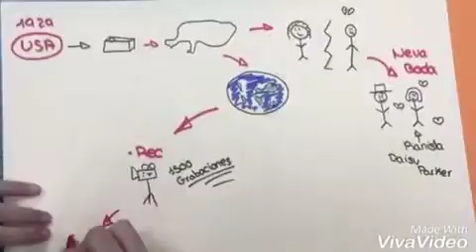Louis Armstrong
Biografía de este excelente músico elaborada en clase de Música por Alejandra, Bea, Ángel, Carmen y Vicente, dentro de las actividades de la recreación histórica del curso 2016: Primeros años del siglo XX.